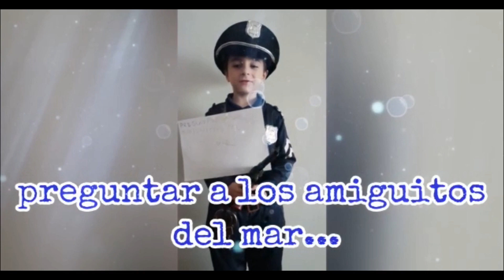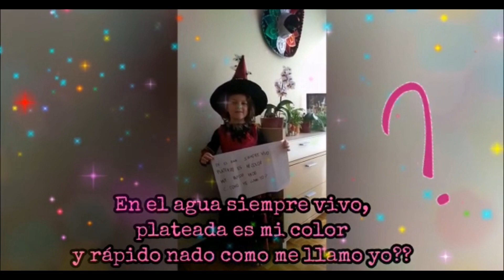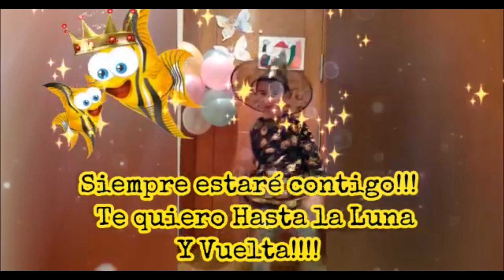LOS PEQUES NOS CUENTAN UN CUENTO DESDE CASA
Los peques de 5 años se han puesto de acuerdo para contarnos un cuento desde sus casas.

¡¡Precioso!!